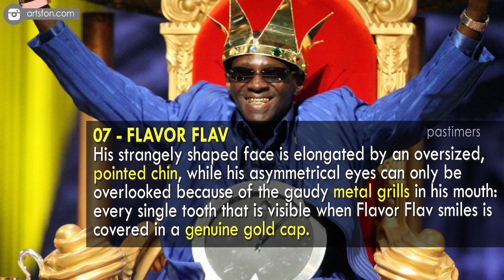Top 10 Famous People With Ugliest Faces || Pastimers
We all know beauty is in the eye of the beholder, but we also know that human beauty is an expression of good health and good habits.